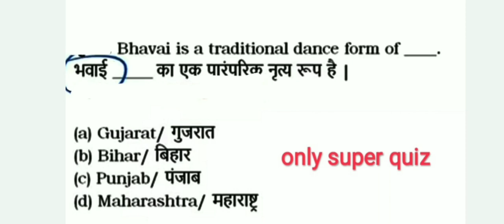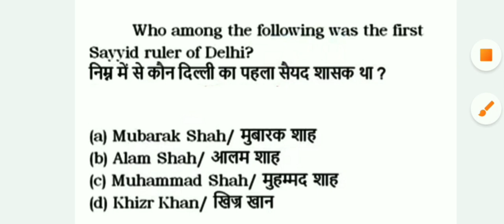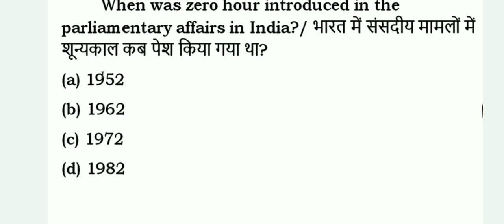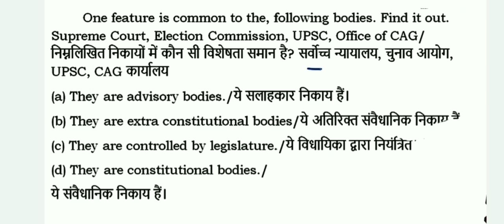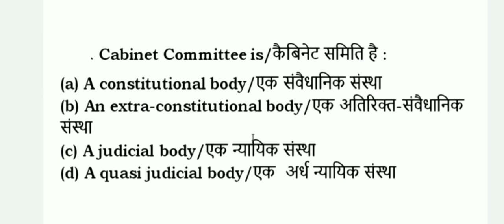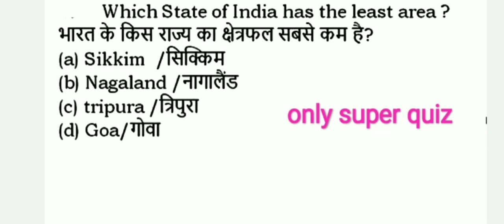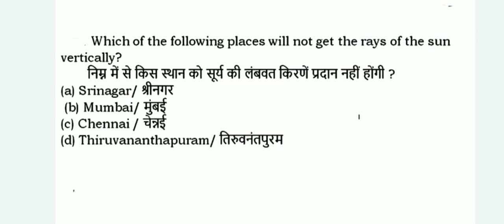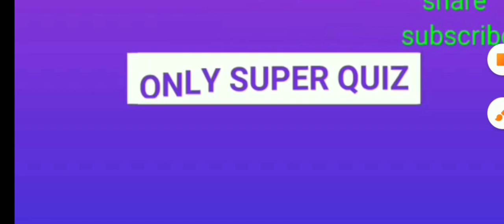History geography and political MCQ for all competitive exams By Saraswati ma'am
Science MCQ
Current gk
English grammar

Monu sir
Kuldeep sir
Himanshu sir
Priya mam
# STATE POLICE